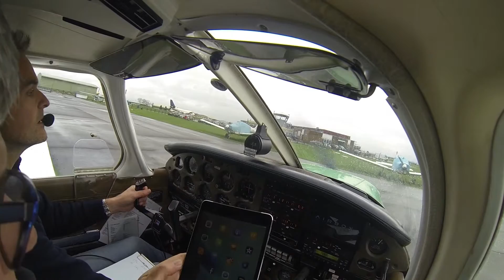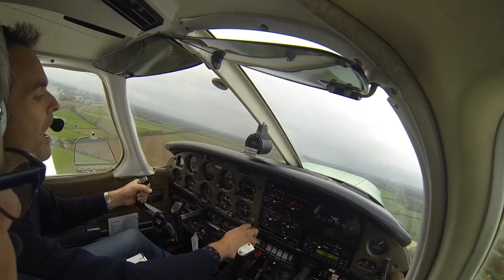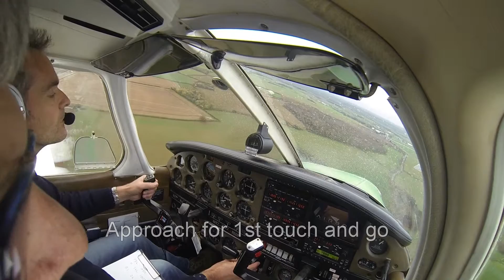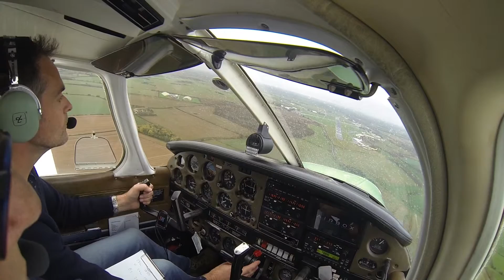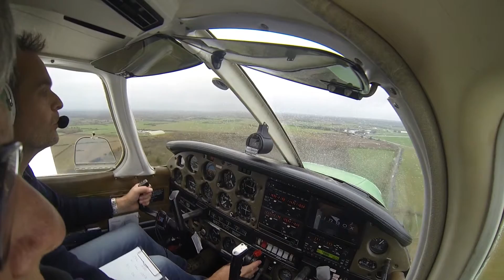G VICC 14th Nov 2015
Circuits in G-VICC at Kemble